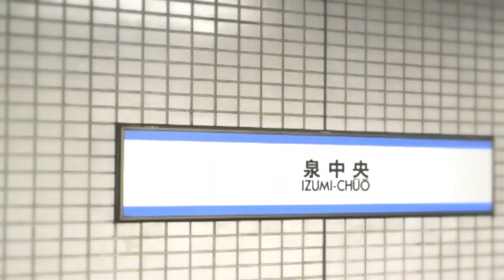YOUKITA YOBANCHONE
動画版
YOUKAI ZONE, 仙台市地下鉄, 南北線, 北四番丁駅